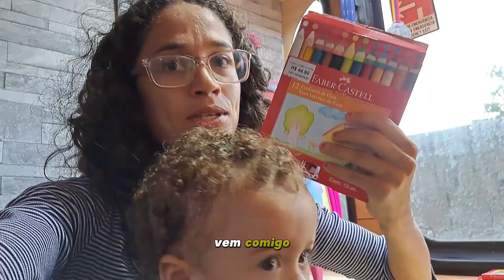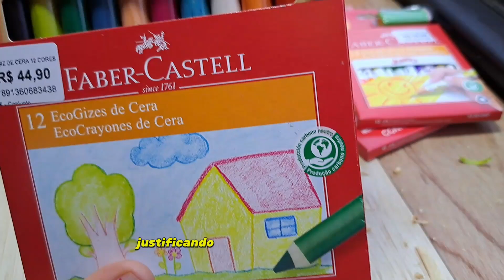TUTORIAL como identificar os material Escolar do seu filho no ano 2024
Ensino você a fazer a identificação dos lápis  de cor do seu filho ou filha, usando apenas uma faca de Serrinha e uma caneta, te mostro paço  a paço, de como você escrever o nome do seu filho no material Escolar.

Se você  assstiu o vídeo e te ajudou compartilhe .

Seja bem vinda ao meu canal de maternidade no circo 🎪

Posto vídeos todos os dias .